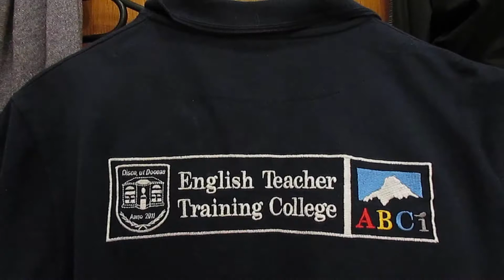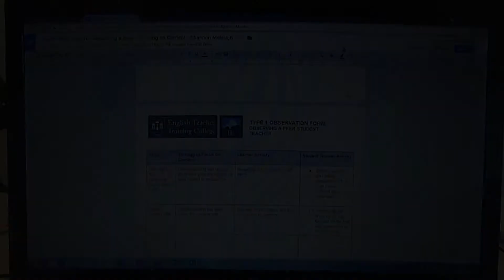Day in the Life of a Student Teacher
Follow Student Teachers Shannon and Luke from the Pressbaum campus to school and even to Vienna for some fun after a busy day with the English Teacher Training College!

to learn how you can embark on your own adventure!